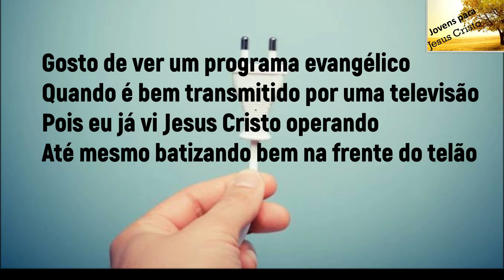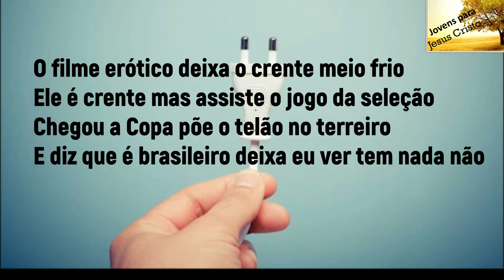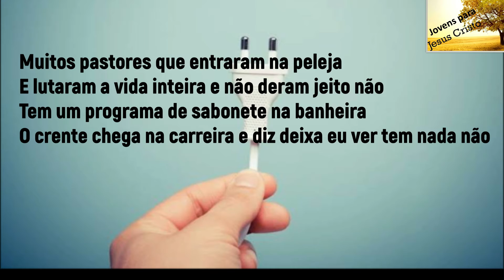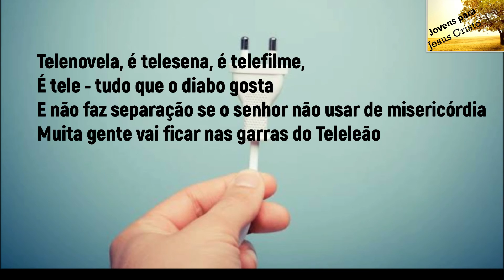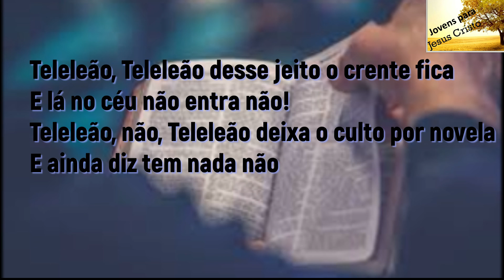Lourival Freitas - Teleleão | Playback com Letra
LOJA;
Produtos baratos que talvez você tenha interesse:
1: Enciclopédia dos Personagens Bíblicos: Já percebeu que ao ler a Bíblia Sagrada, nos deparamos com uma infinidade de nomes? O objetivo desse E-book é [...]  conhecer todos os nomes, seus significados e seu contexto histórico, facilitando assim, o entendimento da Bíblia.
2: Escola de Aprofundamento Bíblico: Idealizada pelo Pr. Anderson Rezende, a Escola de Aprofundamento Bíblico é uma poderosa ferramenta para aqueles que desejam crescer na graça e no conhecimento de Cristo Jesus, e no entendimento do Reino de Deus.
3: Harpa Crista Cifrada com Partituras: A facilidade em acessar todos os hinos, com partituras e cifras, da Harpa Cristã Cifrada. São 640 hinos cifrados, facilitados e muitos hinos transportados para tonalidades mais baixas. Com suas páginas coloridas, diferenciando as cifras das letras para melhor visualização dos acordes. Cada hino está inserido em uma página, não importando o seu tamanho.

Telefone do Canal 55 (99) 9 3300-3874

Cantor: Lourival Freitas
Contato com o cantor: 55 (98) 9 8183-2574
Faixa: 01
Título: Teleleão
Álbum: Teleleão

Letra do Hino Teleleão de Lourival Freitas

Gosto de ver um programa evangélico
Quando é bem transmitido por uma televisão
Pois eu já vi Jesus Cristo operando
Até mesmo batizando bem na frente do telão
Mas o problema é que na hora da novela
A mulher fica uma fera e não vai para a oração
Ela não pensa de desligar e nem se preocupa
Todo dia perde o culto E ainda diz tem nada não

Teleleão, Teleleão desse jeito o crente fica
E lá no céu não entra não!
Teleleão, não, Teleleão deixa o culto por novela
E ainda diz tem nada não!

Televisão deixa o crente informado
Do presente e do passado e transmite educação
Mas é um peixe com filé e a espinha
Eu já vi minha vizinha perder sua comunhão
O filme erótico deixa o crente meio frio
Ele é crente mas assiste o jogo da seleção
Chegou a Copa põe o telão no terreiro
E diz que é brasileiro deixa eu ver tem nada não

Televisão vai deixando o crente fraco
Seu veneno é um fracasso de muitos faz arrastão
O crente perde o seu tempo precioso
E fica logo preguiçoso não vai no culto de oração
Muitos pastores que entraram na peleja
E lutaram a vida inteira e não deram jeito não
Tem um programa de sabonete na banheira
O crente chega na carreira e diz deixa eu ver tem nada não

Antigamente na arena dos poderosos
Muitos crentes foram mortos devorados por leões
Mas hoje em dia a coisa é bem diferente
Os crentes são devorado pelo tal Teleleão
Telenovela, é telesena, é telefilme,
É tele - tudo que o diabo gosta
E não faz separação se o senhor não usar de misericórdia
Muita gente vai ficar nas garras do Teleleão